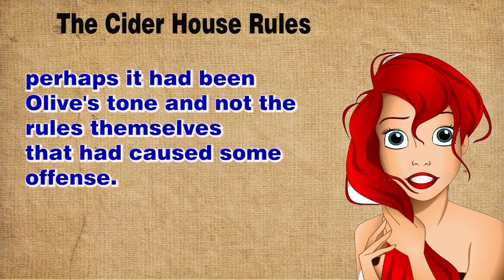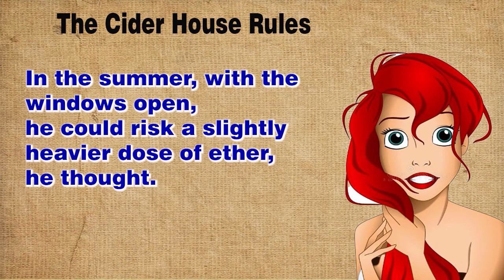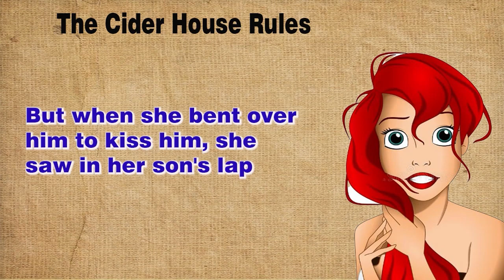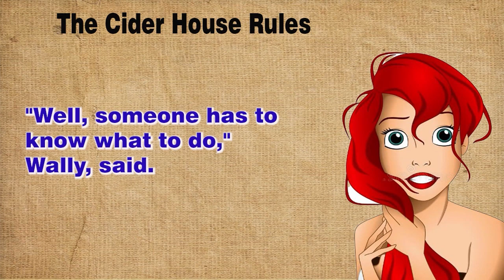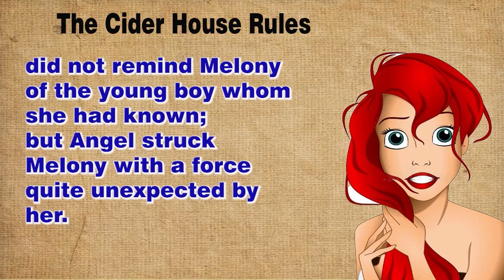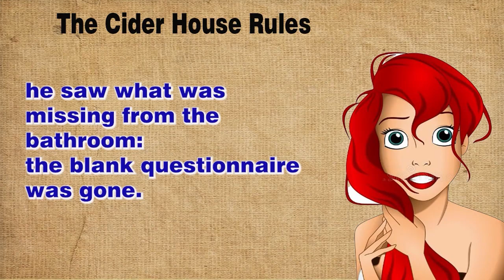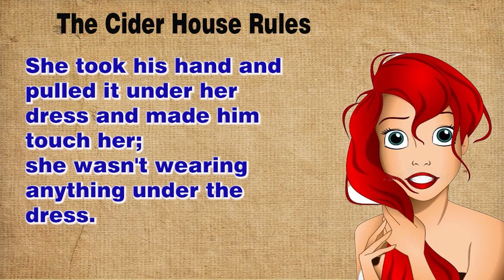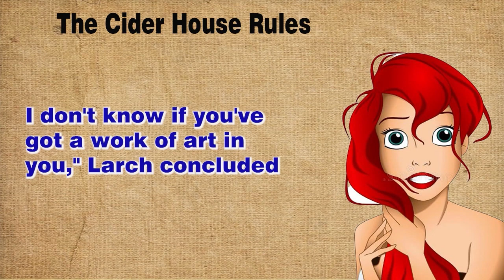Learn English through Story - Level - C1 | Bloody Legacy Part 9| IELTS Practice | English Story (78)